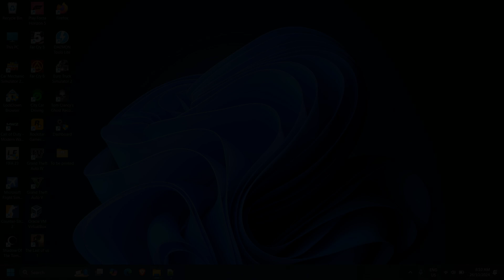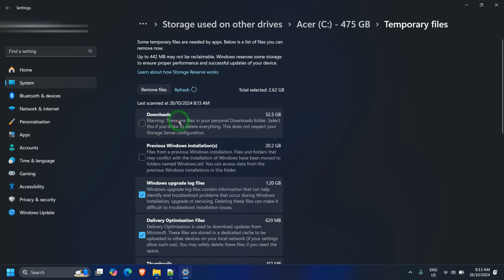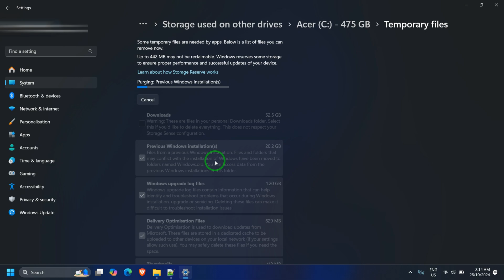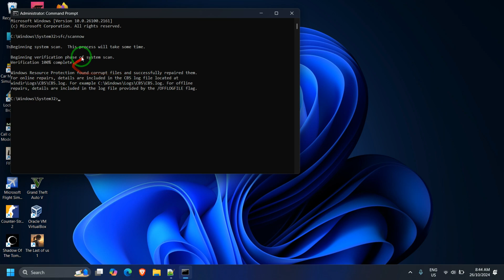Windows 11 update 24H2 issue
This video will guide you to delete unwanted windows update files and older version of windows